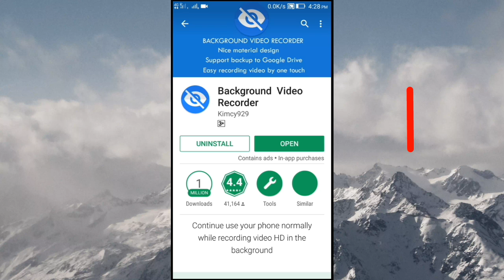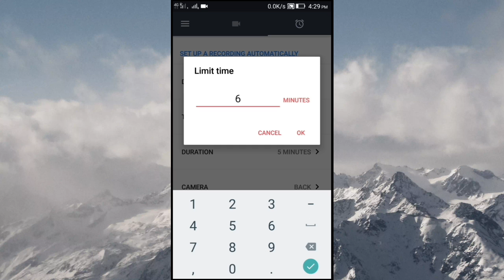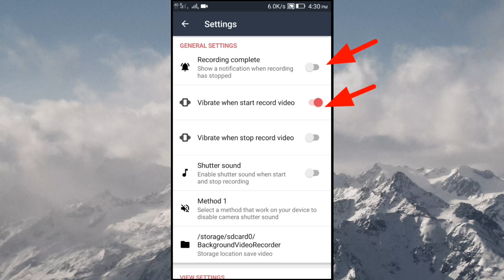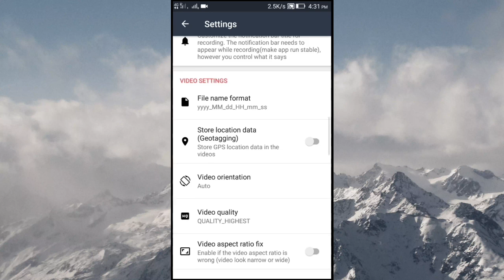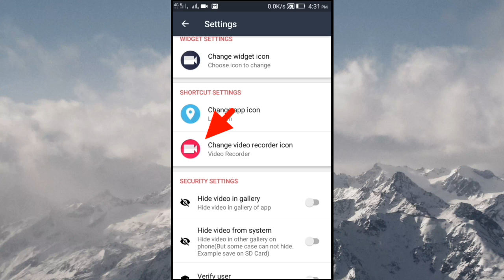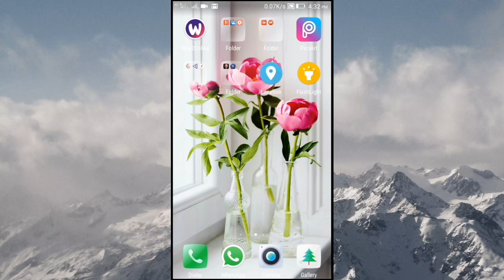সবার সামনে গোপনে ভিডিও রেকর্ডিং করুন কেউ বুঝতে পারবেনা|How record video by app.